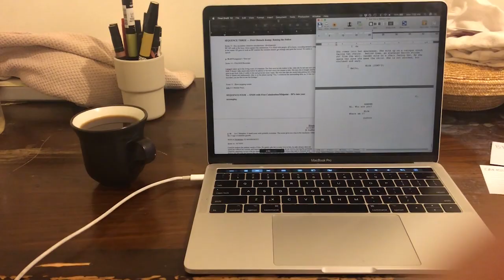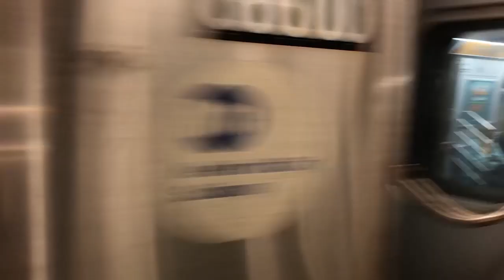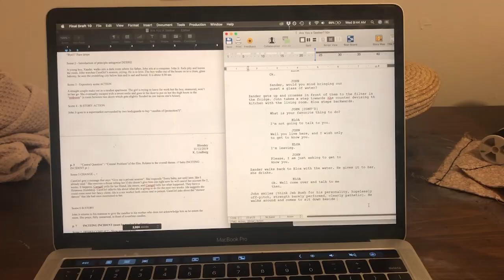Anti Vlog (autumn birthday sorcery)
PURE UNM3DIATED EXPERIENCE!

The final song is:

Ponyhair by Lily Van Buskirk

the rest are

Richie Rich- Lets Ride

Philip Glass- Organic

Delta Curve- Connich